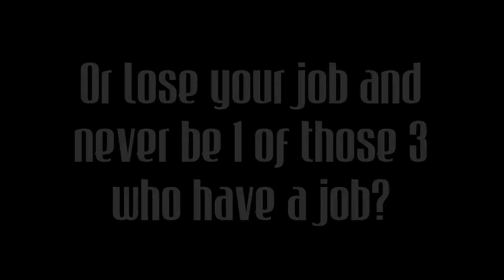Escapists - Prison Camp Castle Trailer